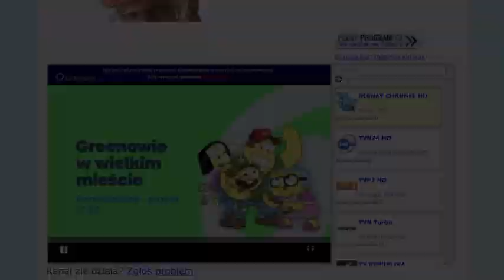Disney Channel (Poland) continuity and adverts 13/1/24